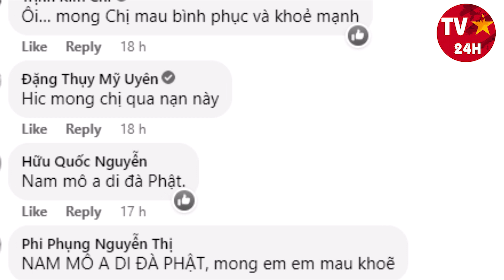🙏TIN BUỒN: NSƯT Phượng Loan qua đời, hưởng dương 54 tuổi